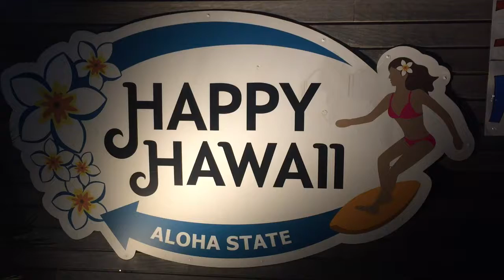ハワイワイキキで 人気のお土産が日本東京都板橋区で買える。コナコーヒークッキーもあります。